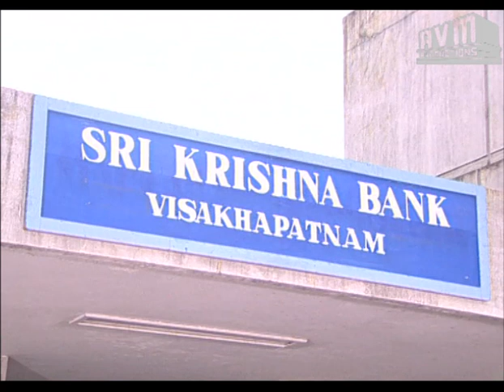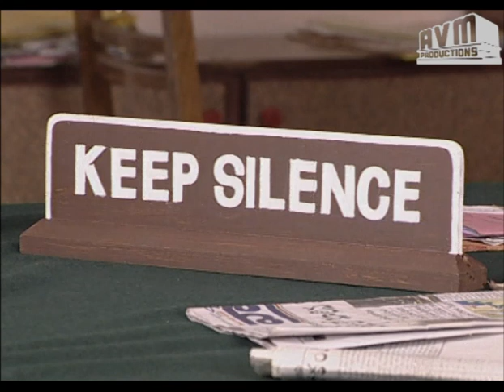Episode 24: Jyothi Telugu TV Serial - AVM Productions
Jyothi (జ్యోతి) Telugu TV Serial Episode 24 - AVM Productions.

Jyothi (జ్యోతి) is the story of a beautiful girl who is conned by her husband Guru. It is soon revealed that the husband is a con man whose original name is Ganesh. Under another false name, he has already pretended to love another girl for her money and disappeared with her wealth. He does the same with Jyothi and flees with lakhs of rupees that she mobilised for him to open an industry, without knowing that he is a con man. The police then arrest Jyothi. A lawyer named Padmavathi takes up her case in court. The opposition's lawyer is known to fight for the wrong. Meanwhile Jyothi's husbands' family is in distress. What will Jyothi do? The war between justice and injustice is the thrilling story of Jyothi.